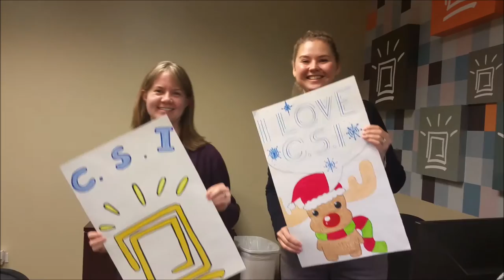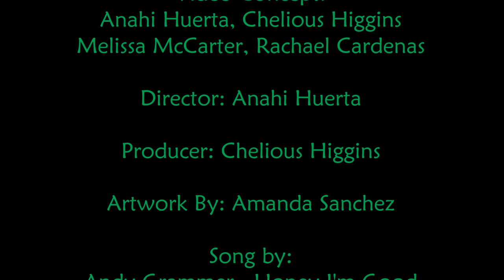Computer Systems Institute 2015 Chicago Campus Holiday Party Video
Computer Systems Institute's very own Chicago Campus did a remake video to Andy Grammar's "Honey, I'm Good" music video for our holiday party this year. They did a fantastic job with it and ended up being the winning campus!